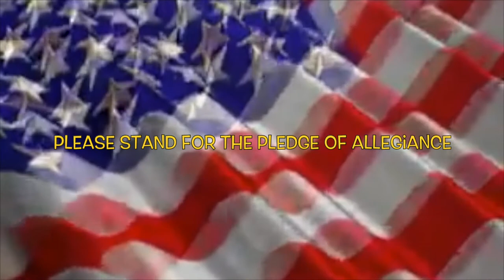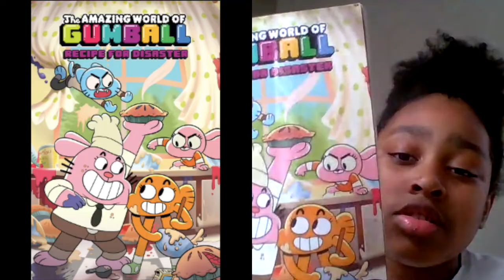March 23, 2021 (Ayana)